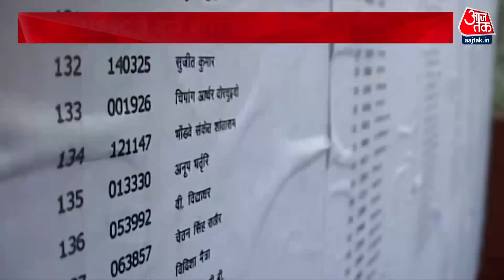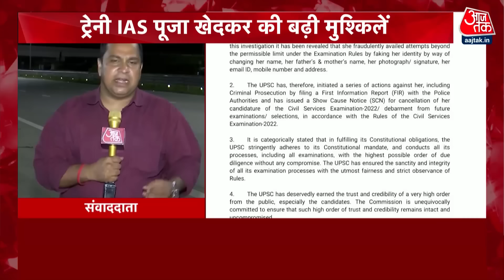IAS Pooja Khedkar: पूजा खेडकर को UPSC ने दिया कारण बताओ नोटिस जारी | Maharashtra | Aaj Tak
महाराष्ट्र कैडर की ट्रेनी आईएएस पूजा खेडकर की मुश्किलें बढ़ गई हैं. विवादों में घिरने के बाद संघ लोक सेवा आयोग (UPSC) ने पूजा खेडकर के खिलाफ FIR दर्ज करा दी है. इसके अलावा सिविल सेवा परीक्षा 2022 से उनकी उम्मीदवारी क्यों न रद्द की जाए और भविष्य की परीक्षाओं से उन्हें क्यों न रोका जाए के लिए कारण बताओ नोटिस जारी किया है.